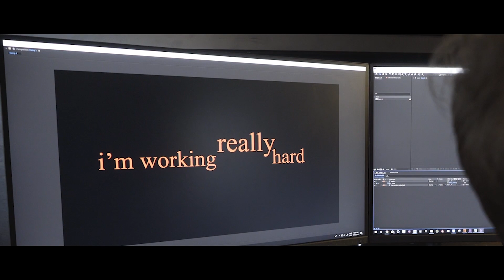Plugin: Extended Coffee Break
This plugin makes sure you get the coffee break you rightfully deserve. Extended Coffee Break is the true life goals of any After Effects user, drop thousands and thousands of dollars (or as Australians call them Dollary-doos) on a god tier machine, and then grind it to a halt so you don't have to work.

SOCIAL